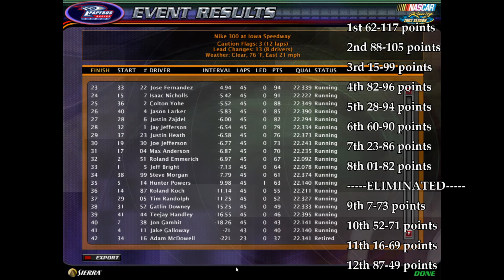NR2003 Target Series Race 29: Nike 300 Season 5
The final race of round 1 at Iowa! Congratulations to the winner!!